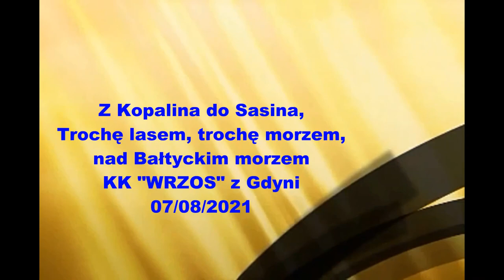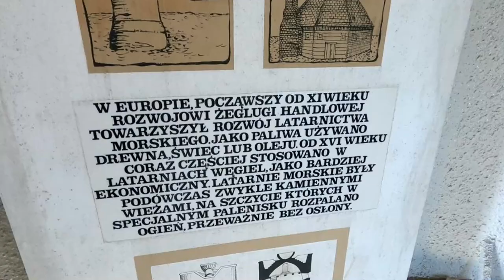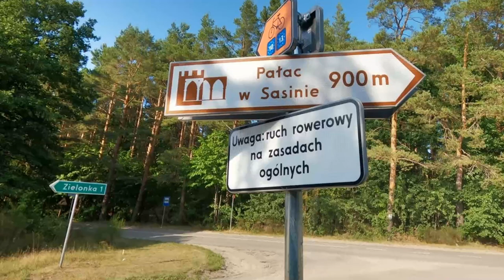Plaże nad Bałtykiem 2021 - Z Kopalina do latarni STILO - wejście 51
Wycieczka klubu KK "Wrzos" z Gdyni. Kolejny odcinek z Kopalina do Sasina. Po drodze zwiedzamy latarnię STILO, jemy lody, grochówkę i. spóźniamy się na autobus. Jego przystanek początkowy jest na skrzyżowaniu dróg. Dwie godziny czekamy na ostatni kurs.